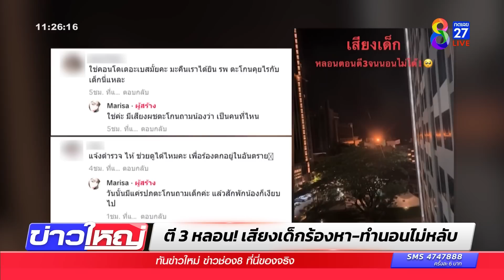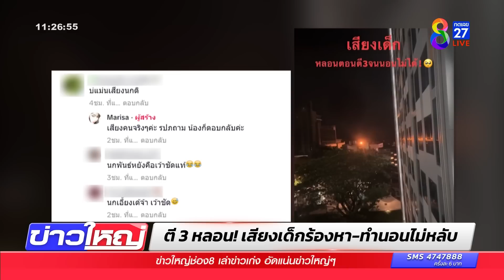ตี 3 หลอน! เสียงเด็กร้องหา-ทำนอนไม่หลับ | ข่าวช่อง8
สาวโพสต์คลิป หลอนตอนตี 3 !!  ได้ยินเสียงเด็กร้องไห้ร้องหาแม่  ตอนแรกคิดว่าผีเด็กหลอกแน่ๆ